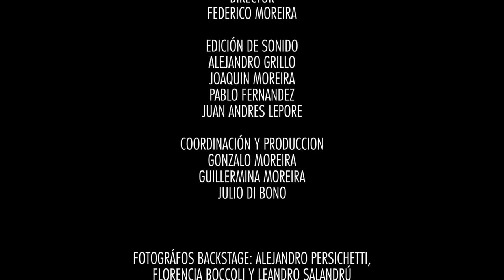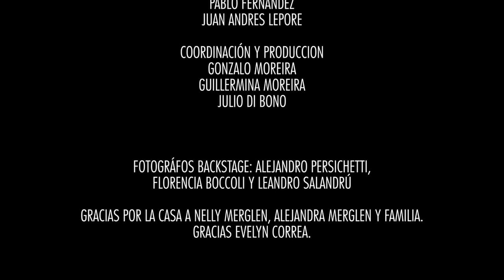Audiovisual Gen 2015 "Reencuentro"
Dirección Mateo Gutiérrez
Dirección IAM Marisa Bentancur, Gabriela Iribarren, Maria Mendive